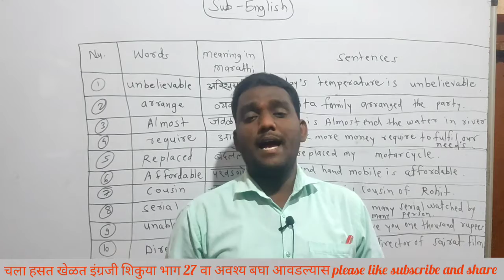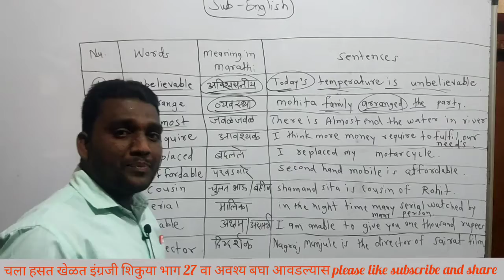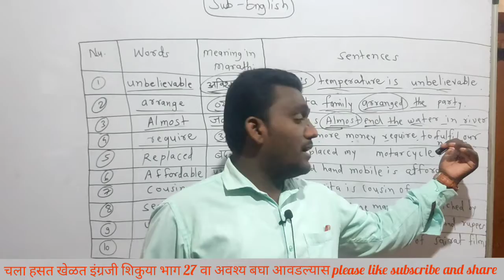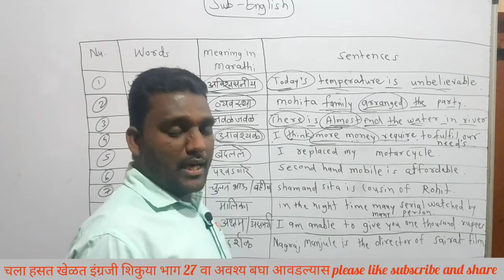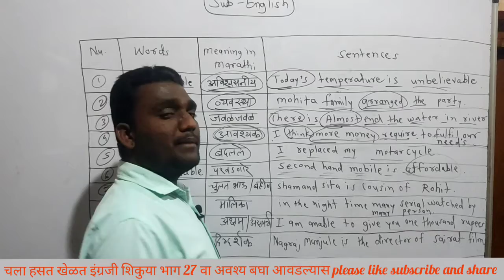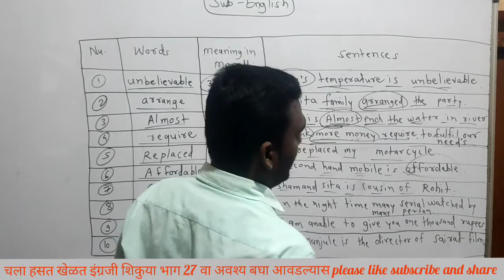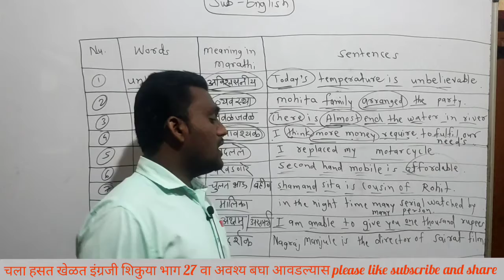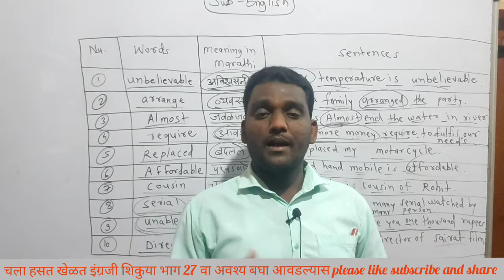चला हसत खेळत इंग्रजी शिकुया भाग 27 वा अवश्य बघा आवडल्यास please like subscribe and share -इनामे सर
चला हसत खेळत इंग्रजी शिकुया भाग 27 वा.
lets learn english
english important words
importance english word
iname sir summer vacation lecture
English subject 10th standard video
ename sir english lecture
iname sir english lecture
10th english lecture
छञपती शिवाजी महाराज जीवनचरीञ अभ्यास परीक्षा
शिवचरीञ अभ्यास परीक्षा
शिवाजी महाराज प्रश्नोत्तरे
मनोहर इनामे सर
प्रा.मनोहर इनामे सर
Manohar iname sir
शिवव्याख्याते प्रा.मनोहर इनामे सर
इनामे सर
Iname sir
नमुना प्रश्नोत्तरे शिवाजी महाराज
शिवाजी महाराज प्रश्नोत्तरे